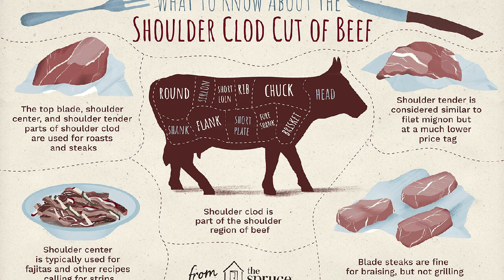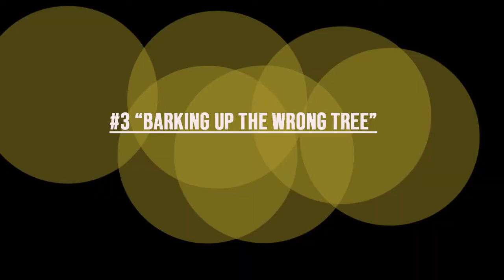Where Popular Phrases Come From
Ever hear a phrase and wonder where it comes from? The origins of 15 of the worlds phrases are explained in this video.
Credit For The Beat Used: (prod. WaveyyBeats x exquisite beats)